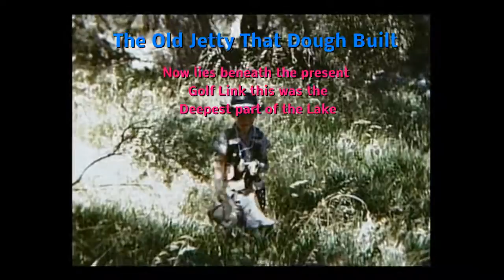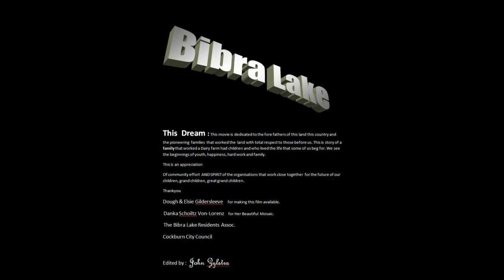Bibra Lake "Tapper Dairy farm playing on the Jetty"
This is an amazing recollection of Life in the late 50's. The Boys having so much fun being Cowboys. This was the Jetty that Dough built and the Deepest part of the lake where the horses would go in for a dip. The Jetty lies beneath the present Golf Link Opposite the existing Memorial between the two Fig Trees LHS of Adventure World. 16mm Film by Dough Gildersleeve.